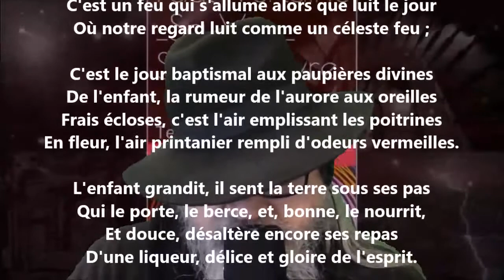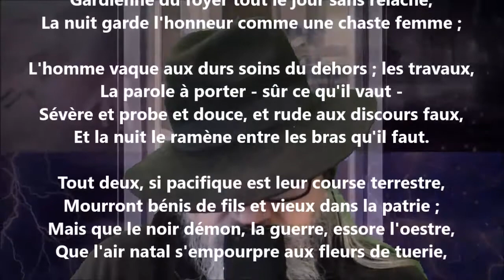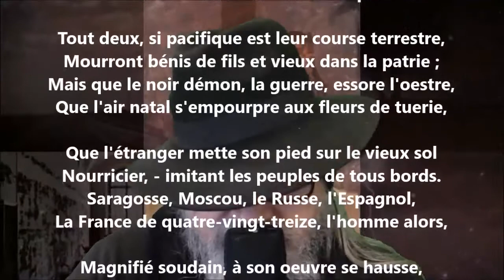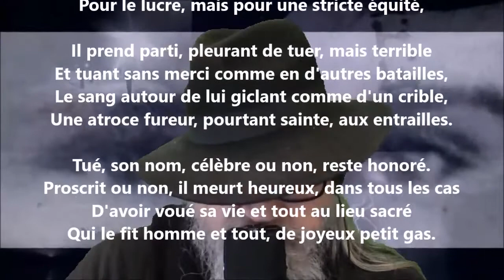L'amour de la patrie est le premier amour (Extraits) - Paul Verlaine lu par Yvon Jean